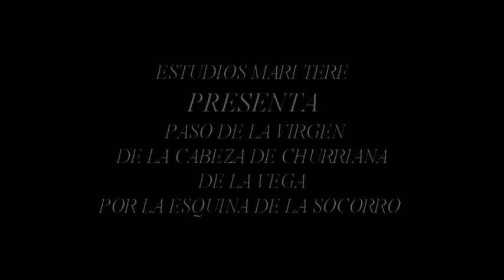VIDEO BAJADA VIRGEN DE LA CABEZA-29-08- 2016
BAJADA VIRGEN DE LA CABEZA De Churriana de la Vega: PASO POR LA ESQUINA DE LA SOCORRO:Momento muy emotivo para vivirlo en directo.29-08-2016